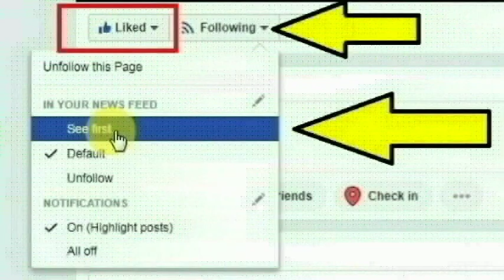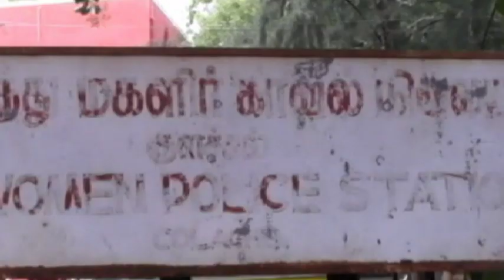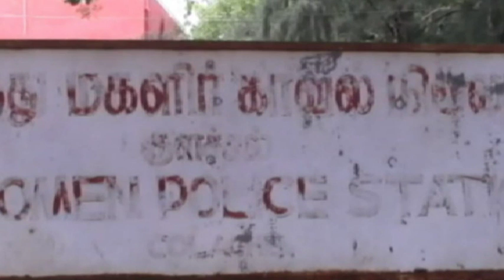கொத்தனார் வேலை பார்க்கும் சுஜின் செய்த காரியத்தை பாருங்க | Kanyakumari | Thoothupura